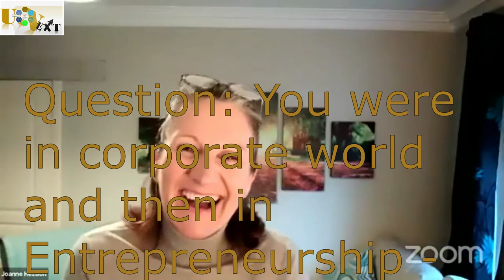Leadership if you are not leading who is Joanne Hession from Ireland CEO of LIFT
YOUR LIFE will be better when you complete listening to this video to the end…

 LEADERSHIP: If you are not leading, who is?

Listen to a world class leader, women leader - JOANNE HESSION

Through her business at the Entrepreneurs Academy, Joanne has trained over 40 thousand entrepreneurs towards success and works internationally with her Accreditation Advisory firm QED.

As Founder and Executive Director of both the Entrepreneurs Academy and QED Accreditation Advisors, Joanne is a portfolio entrepreneur and recognized leader in training and business development in Ireland

YOUNG professionals don’t wait anymore….

THIS IS A NEW PLATFORM CREATED FOR YOUNG TITANS with Dr. Halida Akthar of Johns Hopkins University as the advisor, in Collaboration with CKH Network Wealth Coach, retired CFO and non-profit guru Raj Kapur ), Life and relationship Coach Ron Cooper ), Arthie Moore ), and Jan Robberts

Why you need this education for your career? Watch some short videos including this and other videos by Ron Cooper and YTP. Opening Speaker was Dr. Halida Akther. This platform is bringing speakers with educators and successful high achievers every Saturday including immigrants and 2nd generation successful professionals to guide and help young professionals. They are not alone - let them become part of Young Titan's Platform (YTP). YTP Webpage Come visit us on our Facebook for regular updates

Visit us live on Facebook every Saturday at noon EST for 75 minutes. Please share and with those who
✔️ Graduated,
✔️ Are getting in a job
✔️ Doing job interviews
✔️ Switching jobs or career
✔️ Need additional career growth help or motivation
✔️ Want to venture into entrepreneurship

We are programmed with a skillset to be valid for next 30 years but the reality is, it takes more than 6 years to acquire a skill and by then it gets obsolete especially in today's high paced world! So what is the solution? There is very little help and too many resources that just don't make sense out there when you are a new graduate and getting into a job, what to do in a new culture and organization and how to grow your career step by step. We are striving to close that gap! We are closing the gap between a new aspiring leader and the leadership.

ABOUT ME I am a multi passionate person and I believe there is nothing wrong with it. That is why I call my myself a CAREER SHIFT coach also coming from an Engineering background! Yes! That’s right – I am an engineer with extensive corporate background – that is why I know from personal experience what it takes to switch your career successfully. If you are ambivalent about which path to go I urge you to open up and talk to me. Shifting your career, especially from a comfortable corporate life can be elusive. As leadership is my passion, my wife and I loved going through John Maxwell leadership books and materials while pursuing our goals as entrepreneurs. I have worked as a coach, trainer and youth mentor for high school and different youth leadership programs. I started my journey in search of an epic life - my family had the audacity of hope for me to be someone and be the person that I always wanted to be. It is my vision to be working with the John Maxwell team and contribute the highest possible as a coach, mentor and motivational speaker for adding value to other people. As a naturally positive person, I always wanted to grow that inner child within people who come in touch with me.